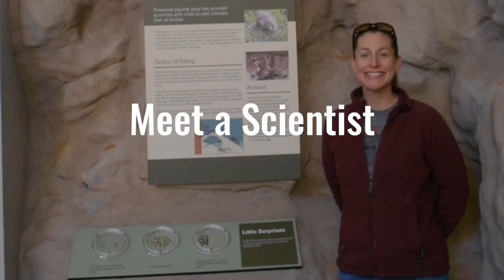s4 Meet a Scientist Dr Patrice Connors by Lauren Johnson Mangum student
Dr. Patrice Connors is part of s4 of SICB'S 2021 Virtual symposia.
 Connors, PhD, received a Bachelor of Science from Ithaca College in Ithaca, New York in 2006. After working at Yale University and UC Berkeley, she earned her doctoral degree from the University of Utah in 2016.

She teaches general human biology laboratory and principles of animal biology at CMU. She has also taught courses in mammalogy, ecology and human physiology.

This symposium brings together speakers who showcase innovative approaches for engaging undergraduate students in experiential science learning experiences.
This video was produced by Mangum program student Lauren Johnson